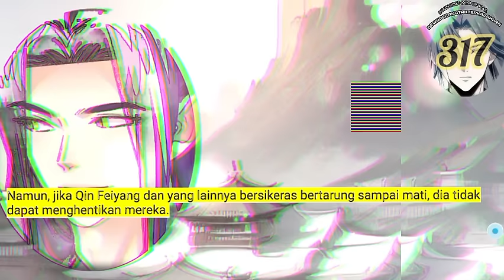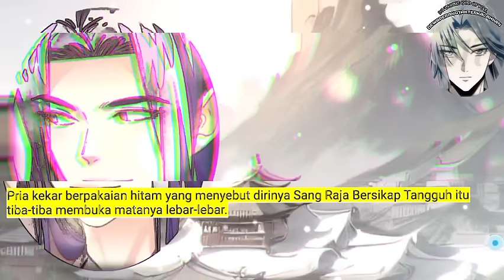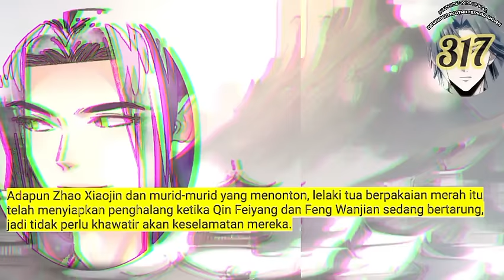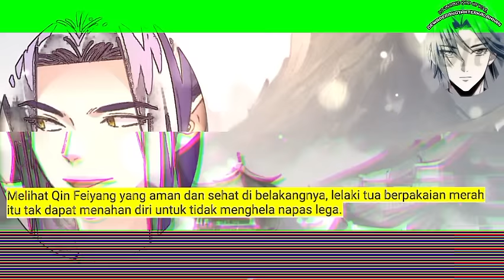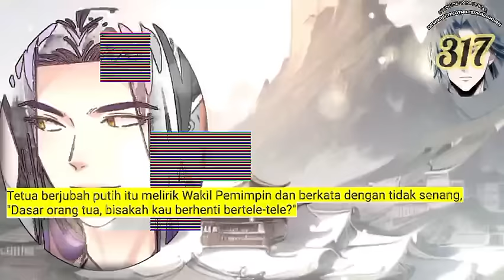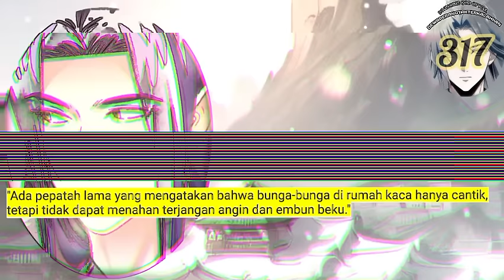Dewa Perang Tak Terkalahkan season 317